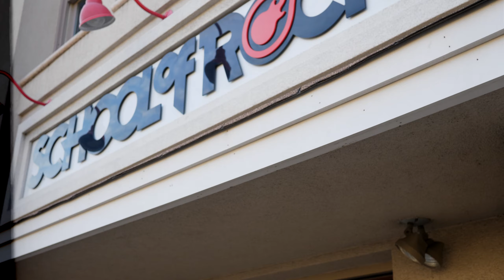Conversations | Promo | Jack Frost | School of Rock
Conversations | Promo | Jack Frost | School of Rock | Somerville New Jersey | Show Release date Episode 1 December 21st 2018